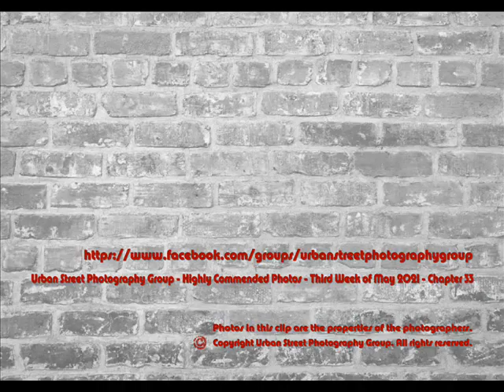Urban Street Photography Highly Commended Photos 3rd Week of May 2021 Edition 33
This is the compilation of Highly Commended photos for the 3rd Week of May  2021, Edition 33.